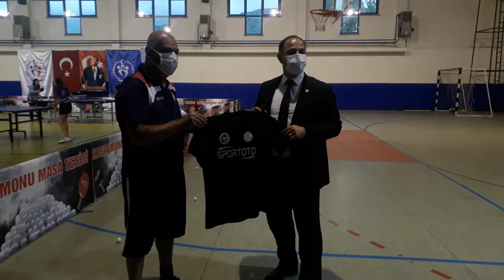Kastamonu Masa Tenisi takımı Cide'de